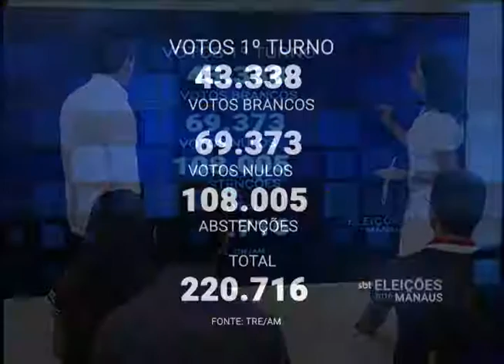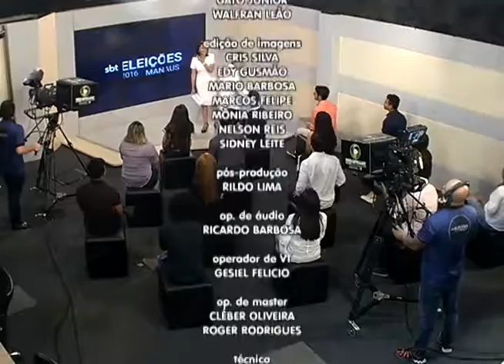Candidato Marcelo Ramos responde a perguntas dos Eleitores no Jornal Em Tempo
02º BLOCO JORNAL 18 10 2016 - Candidato Marcelo Ramos responde a perguntas dos Eleitores no Jornal Em Tempo